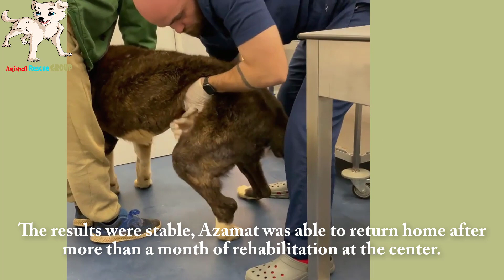He was imprisoned by a 2m chain, his life was full of sadness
Azamat was found lying in an abandoned warehouse, with a chain less than 2 meters long around his neck.
Perhaps he was abandoned and lived in this situation for months.
He couldn't get up and move, he just crawled on the ground.
In the cold weather, Azamat's legs were numb.
He was overjoyed when he saw me coming, his eyes and actions seemed to say: "Help me".
Every journey needs your companionship, so we thank you for your comments to help the channel grow.